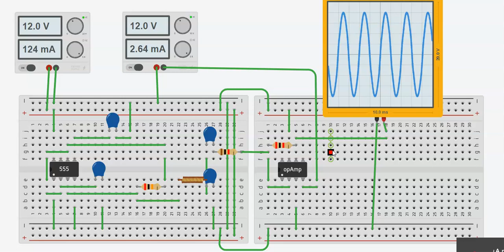generador de onda seno con amplificador